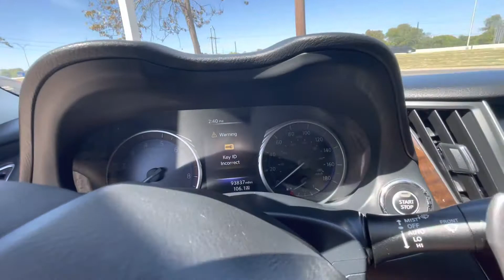Your 2014 Infinity Q50 Hybrid Blue from Manny Villegas @ Howdy Honda in Austin Tx